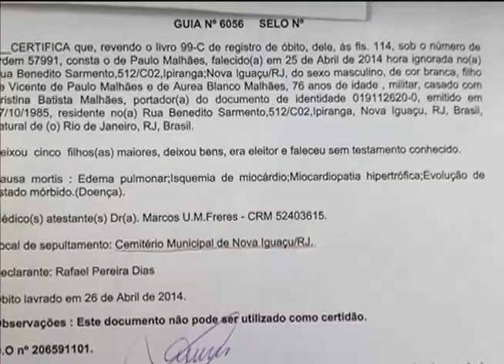Corpo do coronel Paulo Malhães é enterrado em Nova Iguaçu, no Rio -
Ele foi encontrado morto, dentro de casa, depois de um assalto.